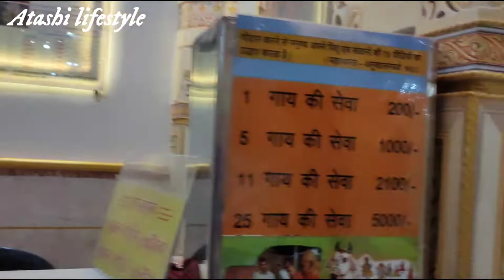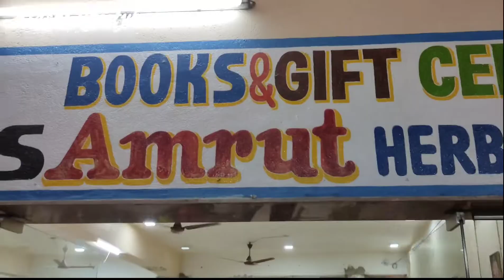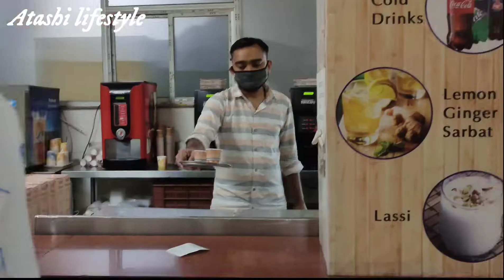Happy anniversary to us||3rd anniversary eivabe katalam||Swaminarayan temple|at kolkata|Bengali vlog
amader 3rd anniversery amra eivabe katalam..at Swaminarayan temple at joka ,kolkata.